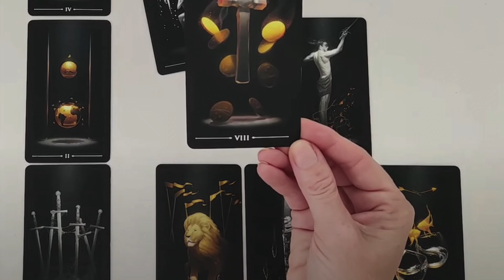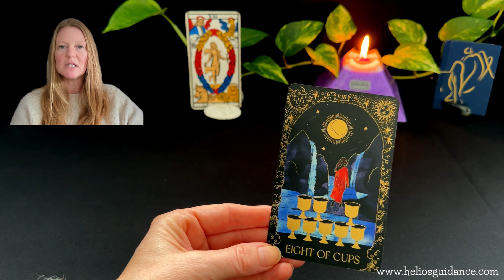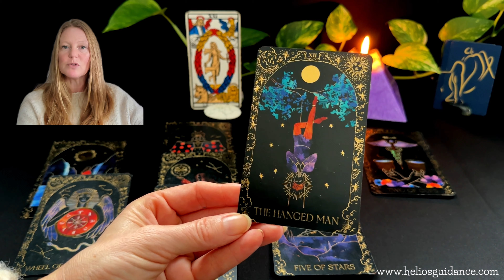VIERGE Mars 2024 - Général - OUVERTURE & PERSPECTIVES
Guidance  vierge mars 2024. Tirage tarot vierge mars 2024 Lecture tarot vierge mars 2024

Venez découvrir votre guidance  pour le signe astrologique vierge pour le mois de mars 2024.